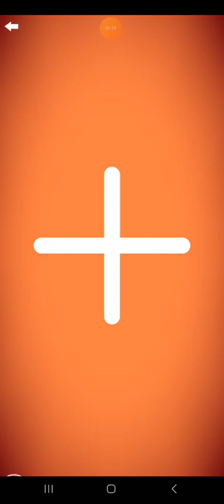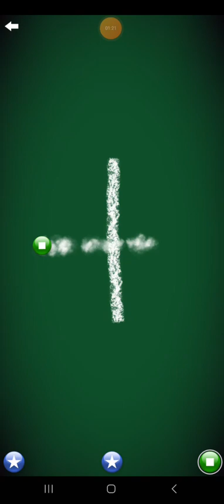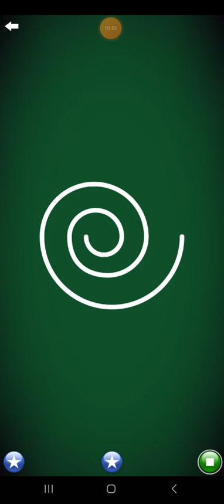Letter School French Style Shapes Part 10: parallélogramme-spirale (Gold)